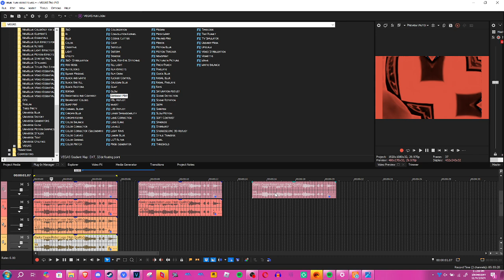How To Make Red Tailed Hawks Of Utah Major